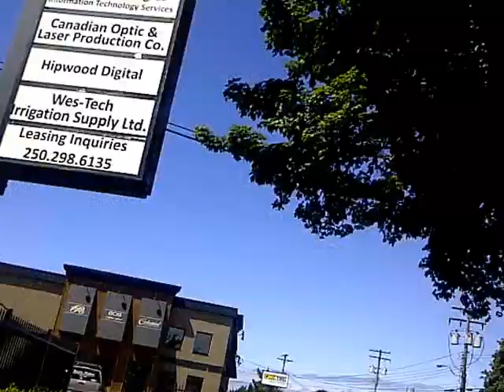the sky leaving the ho2c center.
the grey clouds are gone and there is actually blue sky, no visible spraying as of yet.